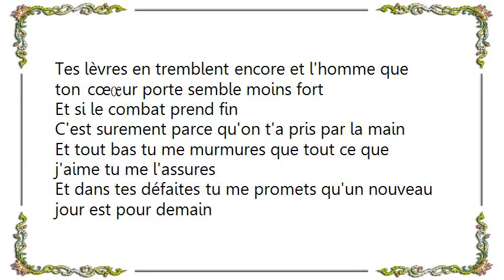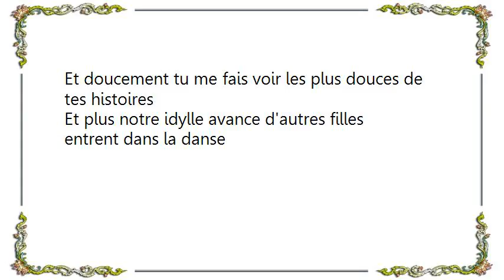Julien Doré - Pour un Infidèle Lyrics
[Lyrics Julien Doré - Pour un Infidèle]
Tes lèvres en tremblent encore et l'homme que ton cœur porte semble moins fort
Et si le combat prend fin
C'est surement parce qu'on t'a pris par la main
Et tout bas tu me murmures que tout ce que j'aime tu me l'assures
Et dans tes défaites tu me promets qu'un nouveau jour est pour demain

Doucement tu me fais voir les plus douces de tes histoires
Et plus notre idylle avance d'autres filles entrent dans la danse

Ses lèvres en tremblent encore et sous mon poids son cœur vibre plus fort
Et les craintes qu'elle a s'amplifient
Elle sait qu'une autre fut dans mon lit
Tout bas je lui murmure
De calmer toutes ses inquiétudes
Et dans mes mensonges je lui rappelle
Qu'à mes yeux il n'y a plus qu'elle

Et doucement tu me fais voir les plus douces de tes histoires